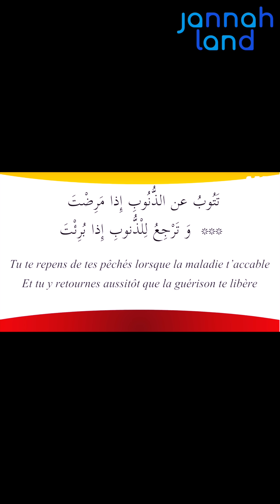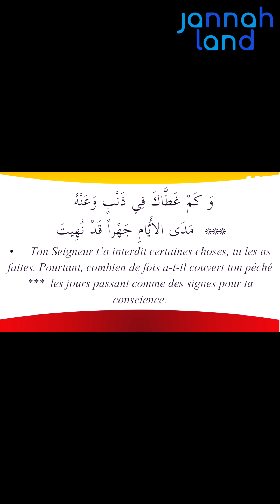L'ÂME TOURMENTÉ - ERIC YOUNOUS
JannahLand est une chaîne YouTube islamique qui a pour but de retransmettre l'Islam Authentique par le biais de rappels.